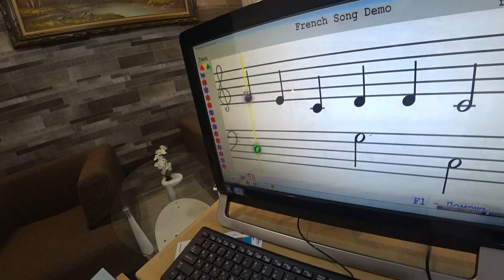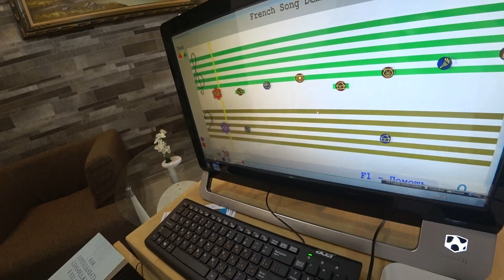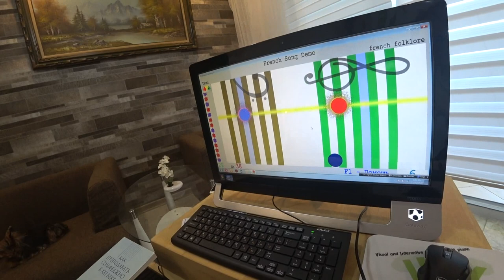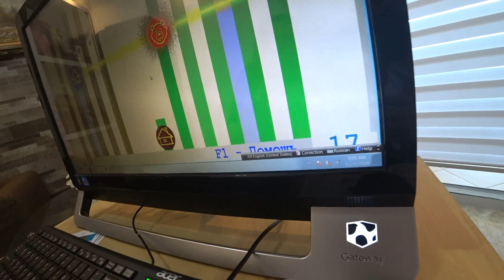Турция: ЖЕСТЬ НАРАСТАЕТ. Новые запреты. Как не сойти с ума? Музыка как спасенье. Soft Mozart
В последний день осени правительство установило новые запреты на выход на улицу, пользование транспортом и так далее, во всех сферах жизни. Как не сойти с ума? Когда это закончится? Как поддерживать себя в нормальной психической форме? Есть много вариантов и один из них - это музыка, а точнее игра на пианино, научиться которой можно в любом возрасте с уникальной программой академии музыки Soft Mozart

● Я дизайнер, и руковожу и работаю в своей собственной компании CHETINKAYA Brand Design, которая специализируется на брендинге, маркетинге и дизайне